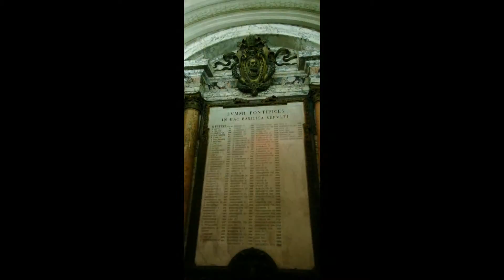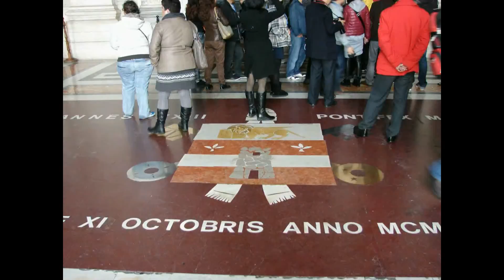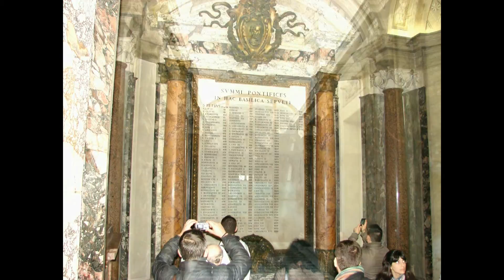Rome Part 2